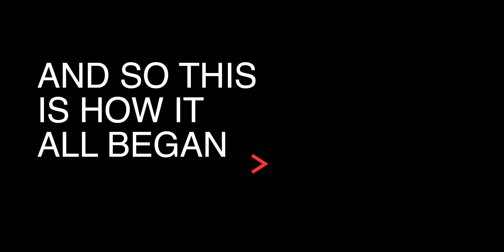Side Chick used my money to sponsor her boyfriend to come to Germany